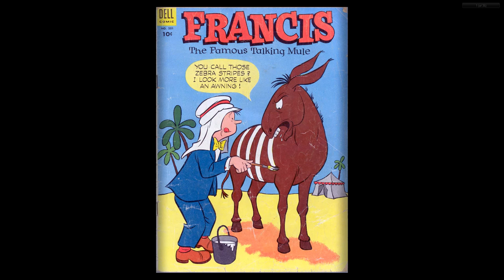Dell Four Color #501 Francis the Talking Mule